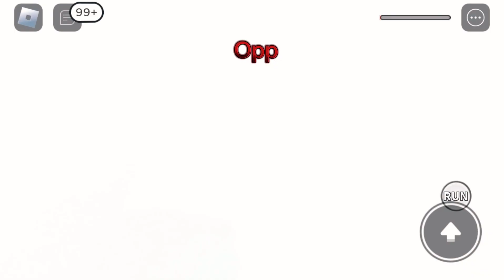Wanda Variant Gameplay!🪄🩸||go eat a purrito🐈‍⬛🌯